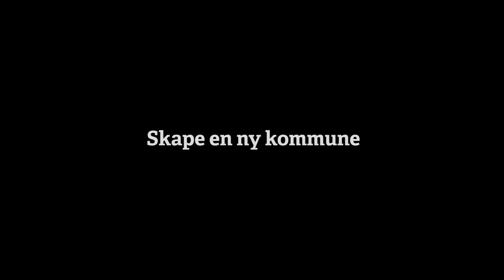Nye Kristiansand/Kristiansand: Vi skal skape en ny kommune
Hvordan skape en ny kommune?  Ungdomsrådsleder i Kristiansand, Trond Hauklien, diskuterer kommunesammenslåing med Kristiansands ordfører Harald Furre. De møtes i Rådhuskvartalet.